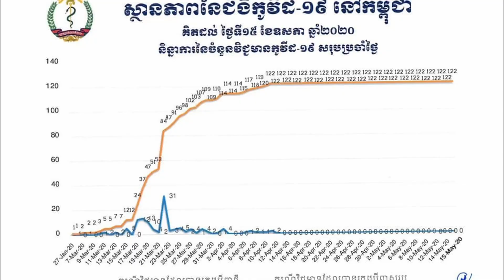គ្រឹះស្ថានហិរញ្ញវត្ថុ ជាប្រភពទុនដ៏សំខាន់ សម្រាប់អាជីវកម្ម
ចូរប្រើកម្ចីដោយភាពវៃឆ្លាត និងប្រើឱ្យចំទិសដៅ ដើម្បីជួយឱ្យអាជីវកម្មរីកចម្រើន បង្កើតការងារ និងលើកកម្ពស់ជីវភាពគ្រួសារ និងសហគមន៍។ ដើម្បីយល់កាន់តែច្បាស់ សូមទស្សនាវីដេអូខាងលើនេះទាំងអស់គ្នា!